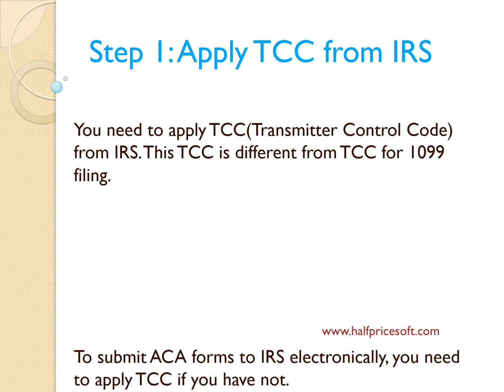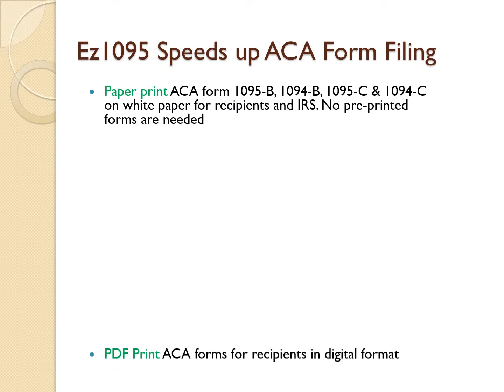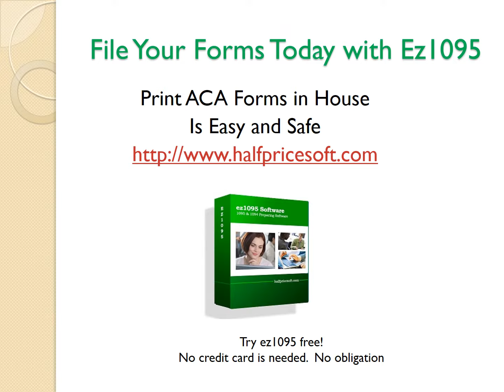Steps to File 1095 ACA Forms Electronically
ez1095 speeds up 1095 and 1094 ACA form printing and efiling. Here is the step by step guide about ACA form efiling.  The latest step by step online guide is available